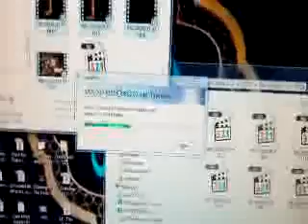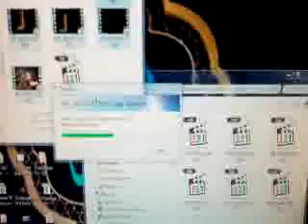sabah çayı günlüğü,daha rahat sabah çayı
bazı görüntüler şaşmaz.yorumlarımda.alışırız